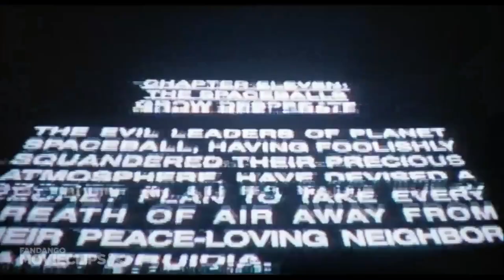TALKING NERDY May 2024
Pablo Gunner and The Ambassador talk nerdy about the things they did for the month of May which include Bad Batch finale, TP-Bon, Tales of the Empire, Blood of Zeus Season 2, Dr WHO, X-Men ‘97 Finale, Ghost of Tsushima, Star Trek Discovery, Kaiju #8.